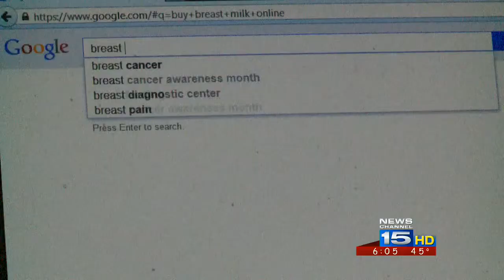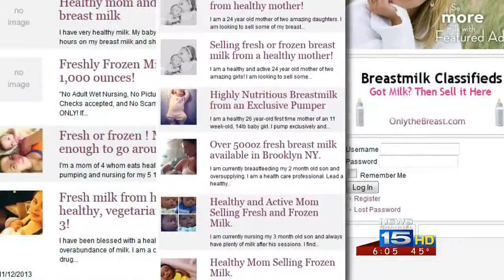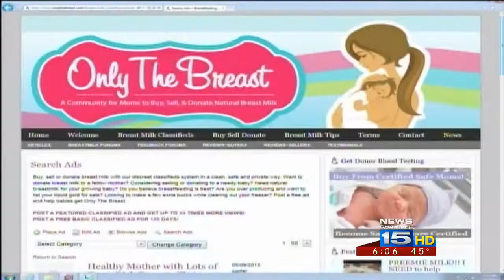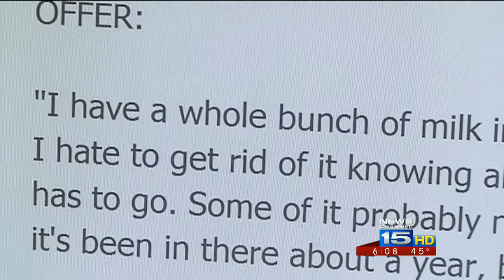Special Report: Breast milk bacteria